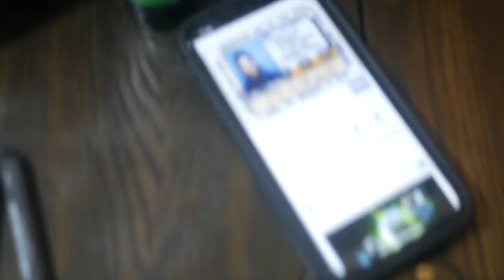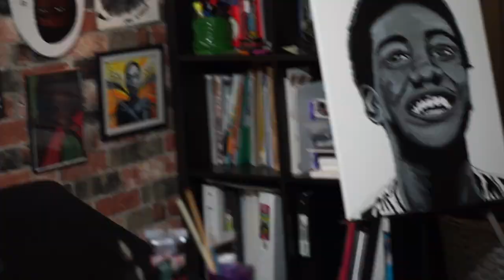Black Boy Joy